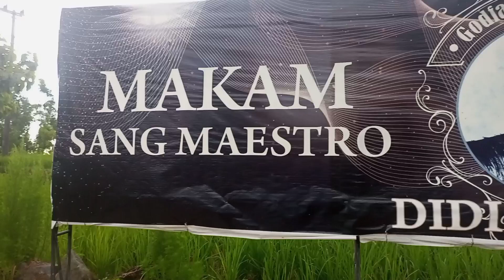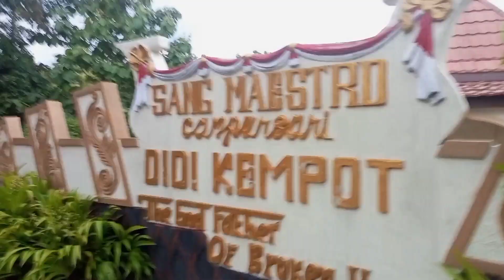MENGENANG DIDI KEMPOT SANG MAESTRO GODFATHER OF BROKEN HEART SAMBIL NGOPI DIARRAFI COFFE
makam Didi kempot di Ngawi, sang maestro Godfather of broken heart